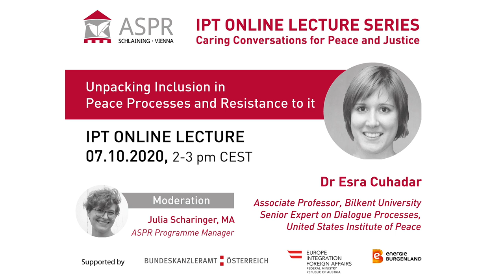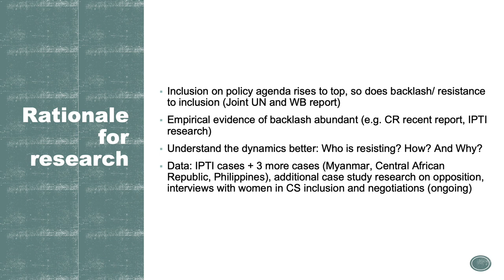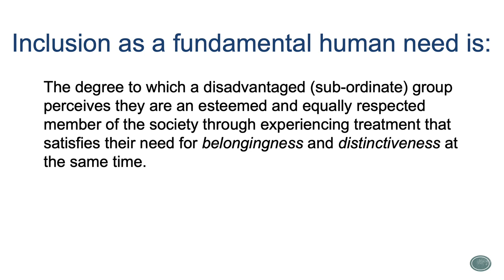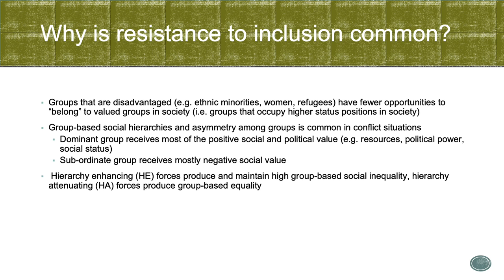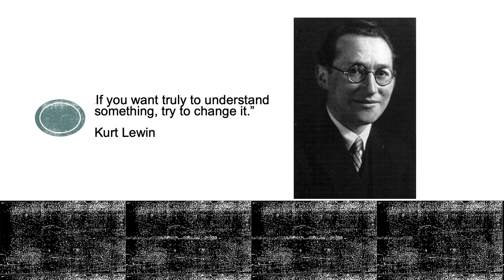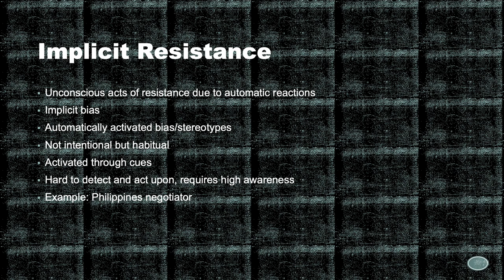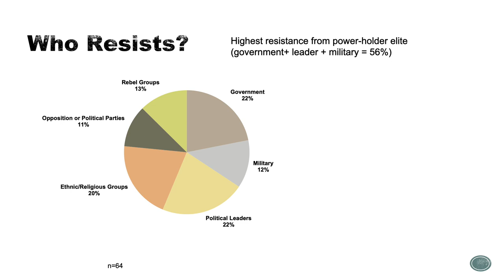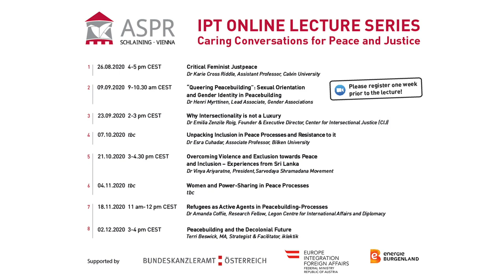IPT Online Lecture - Unpacking Inclusion in Peace Processes and Resistance to it - Dr. Esra Cuhadar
About the Lecture:

What are the current notions of inclusivity present in peace processes? And how does resistance to it show up? This lecture introduces basic notions of inclusivity together with examining challenges for effective and meaningful participation of minority groups. With that, Esra Cuhadar advocates towards a more nuanced approach towards resistance so that sustainable inclusive peace can be achieved.

About the Lecturer:

Dr Esra Cuhadar is an associate professor of political science at Bilkent University in Turkey, and a senior fellow at the Inclusive Peace and Transition Initiative in Geneva. She was a Jennings Randolph Senior Fellow at USIP in 2018, and a Fulbright Visiting Scholar at the Fletcher School of Law and Diplomacy at Tufts University in 2011–12.

About the Lecture-Series and the ASPR:

This series is hosted by the Austrian Study Centre for Peace and Conflict Resolution (ASPR), where we envision a world in which people with different backgrounds and circumstances are willing and able to recognise and address conflicts by nonviolent, constructive, and sustainable means. We do this in alignment with our principles of pluralism and complexity, partnership and critiquing violence, creativity and reflexivity. With our new format of “IPT Online Lecture Series” we intend to respond to pressing questions around peace, violence, conflict, and justice in our time. We invite renowned persons from academy, practice and advocacy around peacebuilding and social justice to share their insights, approaches, lessons learned and more. Through the current and future series, we aim to contribute to meaningful, enriching, and generative exchange between scholars and practitioners striving for a world where conflicts can be addressed nonviolently, constructively, and sustainably. IPT stands for the International Civilian Peacebuilding Training-Programme, which offers learning- and networking-opportunities through a variety of formats ranging from on-site courses to regional training offers or tailor-made training for specific communities or organisations.

TIMESTAMPS:
0:00   Intro
2:47   Start of Presentation
5:21   Rationale for research
6:55   Resistance to inclusion
9:29   Two Types of Inclusivity
10:48 Rationale for an inclusive peace process
13:16 Inclusion as a fundamental human need
14:17 Meaning of inclusion
20:25 Why is resistance to inclusion common?
22:09 Dynamics of Social Dominance
24:23 Consequences of social exclusion
26:47 Kurt Lewin's quote
27:17 Resistance to inclusion in peace processes
32:24 Behavioral map of resistance
34:58 Implicit Resistance
36:57 Direct/Explicit Tactics
37:47 Common Explicit Tactics
41:19 Targets of resistance
42:10 Who Resists?
43:59 Motivations of resistance
45:40 How to overcome?
48:54 Addressing at what level?
49:25  A nuanced approach